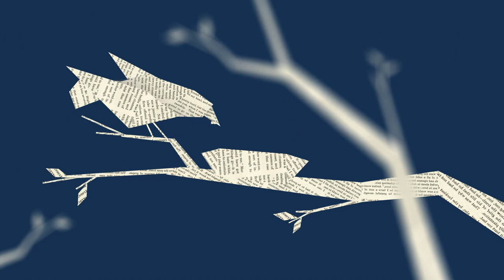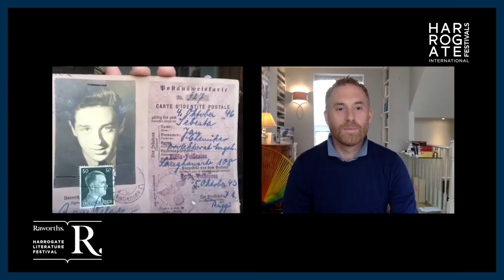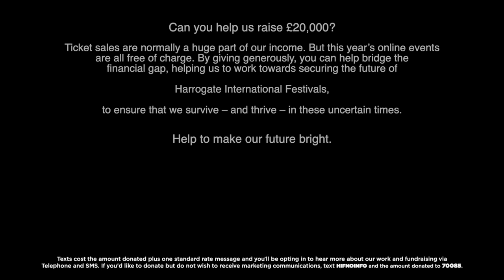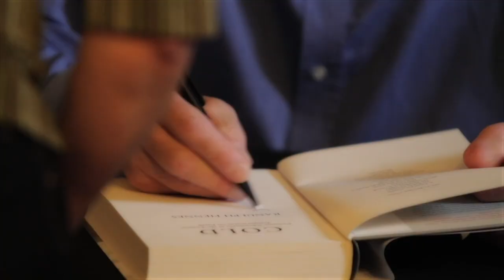Ariana Neumann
Ariana Neumann shares her debut novel, When Time Stopped, a remarkably moving family memoir diving into the secrets of her father’s past, crossing oceans and spanning nearly ninety years. In uncovering her father’s story after all these years, she discovers nuance and depth to her own history and liberates poignant and thought-provoking truths about the threads of humanity that connect us all.

Interviewed by Matthew Stadlen.

Can you help us raise £20,000?

Ticket sales are normally a hug part of our income, but this year's online events are free of charge. If you've enjoyed a free event, please consider making a donation. By giving generously to our arts charity, you can help bridge the financial gap, as we work towards a future for the festival.